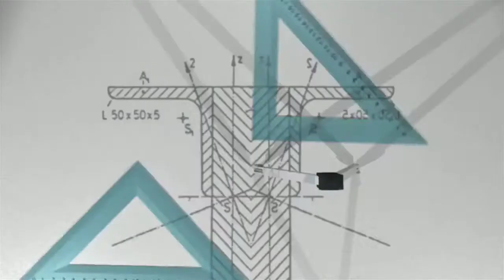দুটি সমুদ্রের জল কেন একসাথে মেশে না |আলো দেখলে পোকারা কেন ছুঁটে আসে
Seawater, or salt water, is water from a sea or ocean. On average, seawater in the world's oceans has a salinity of about 3.5% (35 g/l, 599 mM). This means that every kilogram (roughly one litre by volume) of seawater has approximately 35 grams (1.2 oz) of dissolved salts (predominantly sodium (Na+
) and chloride (Cl−
) ions). Average density at the surface is 1.025 kg/l. Seawater is denser than both fresh water and pure water (density 1.0 kg/l at 4 °C (39 °F)) because the dissolved salts increase the mass by a larger proportion than the volume. The freezing point of seawater decreases as salt concentration increases. At typical salinity, it freezes at about −2 °C (28 °F).[1] The coldest seawater ever recorded (in a liquid state) was in 2010, in a stream under an Antarctic glacier, and measured −2.6 °C (27.3 °F).[2] Seawater pH is typically limited to a range between 7.5 and 8.4.[3] However, there is no universally accepted reference pH-scale for seawater and the difference between measurements based on different reference scales may be up to 0.14 units.

ocean water not mixing
ocean water does not mix
ocean water meets but does not mix
why is ocean water not suitable for drinking
why ocean water is not drinkable